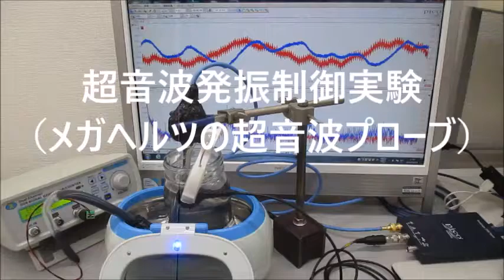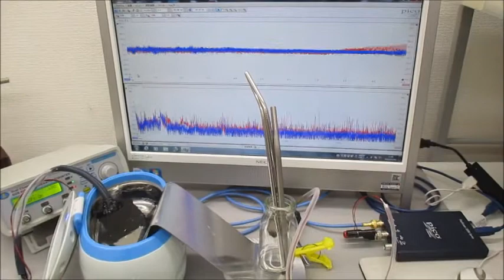超音波プローブを利用した超音波制御システム（超音波システム研究所）